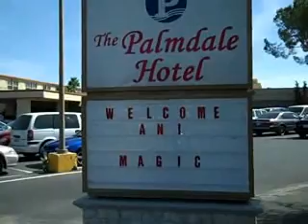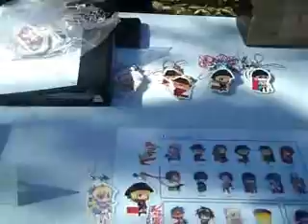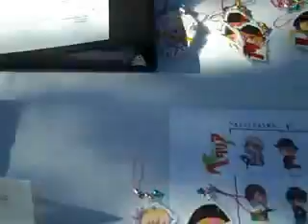Autumn Dreams 2009 XD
Well, this convention was really fun and it was also my first time too. It was a small convention, but it was still fun! XD

I went around and filmed a lot of stuff at the convention. Everything was great except something was making me sneeze when I was sitting on the grass (It was probably the grass) and my headband was killing me the first day. My head was pretty sore for awhile. XP

Well, that's it for now and I look forward to Autumn Dreams 2010! WOOHOO!